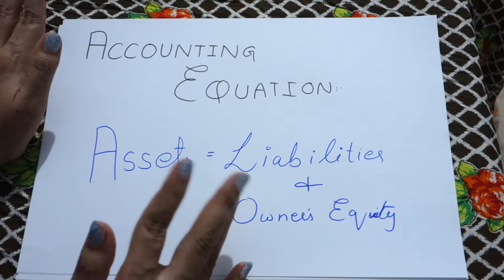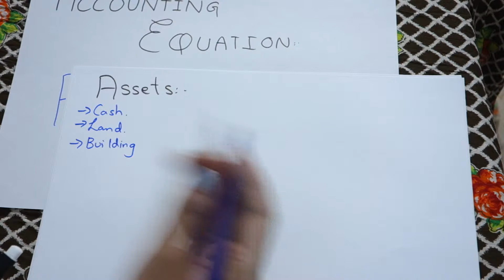Accounting Equation in Urdu/Hindi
The financial position of a company is measured by the following items:

Assets (what it owns)
Liabilities (what it owes to others)
Owner's Equity (the difference between assets and liabilities)
The accounting equation (or basic accounting equation) offers us a simple way to understand how these three amounts relate to each other. The accounting equation for a sole proprietorship is:

Assets= Liabilities + Owner's equity

FAQ:
1. Where are you from?
I am from Pakistan.
2. What is your profession?